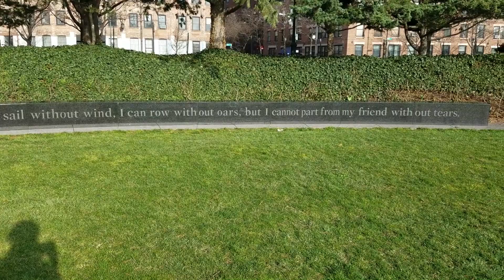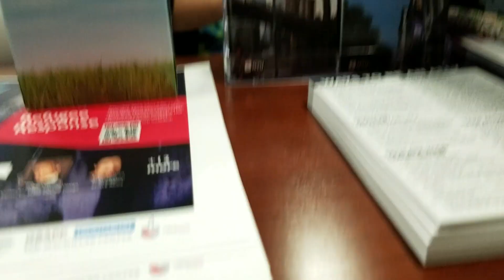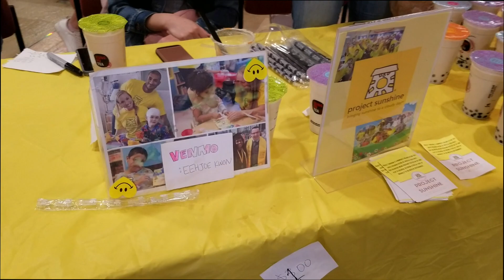Running After a While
Spring is finally Here! Let's go Running!

USA